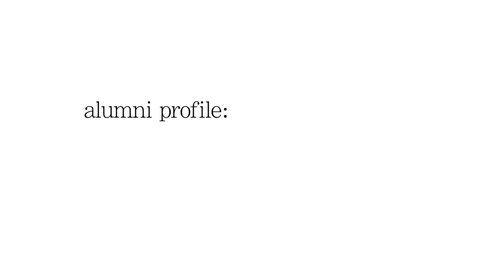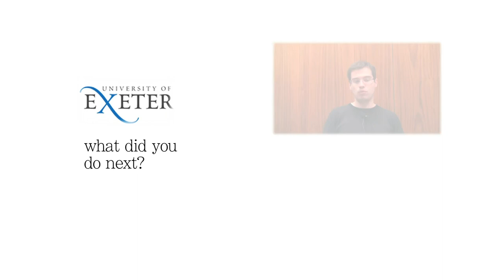Alumni profile - William Humphrey, English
William studied English at the University of Exeter and is now a Planner with marketing and advertising agency Anomaly London. This is an alumni profile from the University of Exeter's Career Zone service.